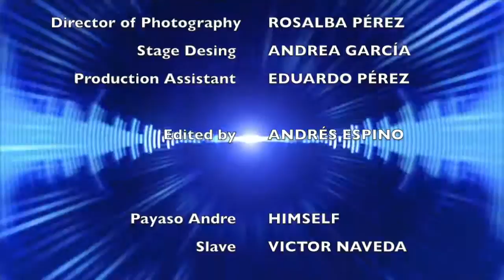Pavo, Especial Año Nuevo... Aprendiendo Globoflexia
Hoy desde Samoa, y para recibir el Año Nuevo, aprendemos a hacer un pavo.